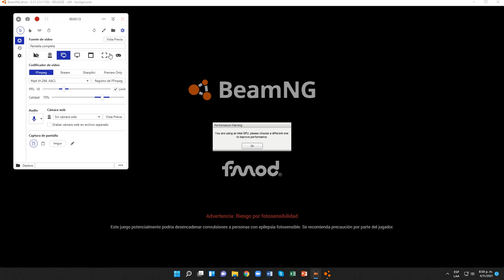BeamNG.drive (Pruebas contrarreloj) (International 9300 ProSleeper [Without Fender])